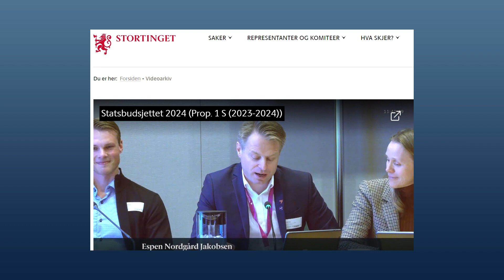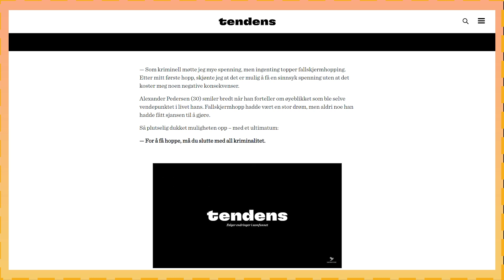Samfunnsviterne | 2023 Oppsummert. Kjapt (ish).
Vi ønsker alle våre medlemmer og samarbeidspartnere en god jul og et godt nytt år!